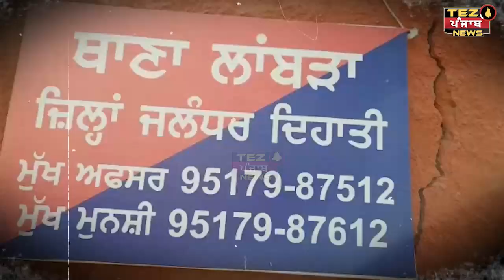ਜਲੰਧਰ ਦੇ ਟਾਵਰ ਐਨਕਲੇਵ ਵਿੱਚ ਰਹਿਣ ਵਾਲੇ ਇੱਕ ਵਿਅਕਤੀ ਨੇ ਫਾਹਾ ਲੈ ਕੀਤੀ ਖੁਦਕੁਸ਼ੀ | Tez Punjab News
ਜਲੰਧਰ ਦੇ ਟਾਵਰ ਐਨਕਲੇਵ ਵਿੱਚ ਰਹਿਣ ਵਾਲੇ ਇੱਕ ਵਿਅਕਤੀ ਨੇ ਫਾਹਾ ਲੈ ਕੀਤੀ ਖੁਦਕੁਸ਼ੀ
 | Tez Punjab News |